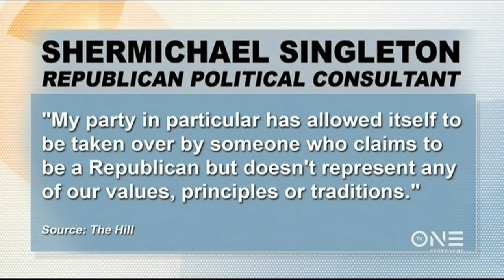Shermichael Singleton Fired From HUD After Anti-Trump Writings Surfaced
Shermichael Singleton, a top aide to Housing and Urban Development Secretary Ben Carson has been fired for his previous criticisms of Donald Trump.